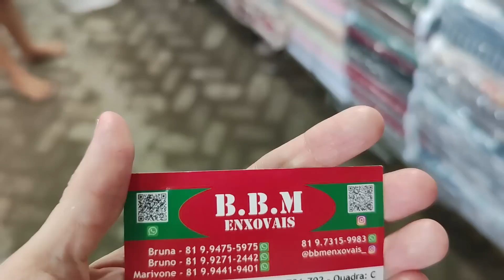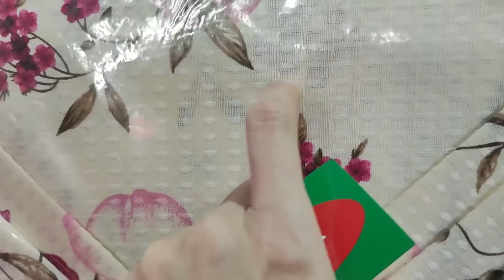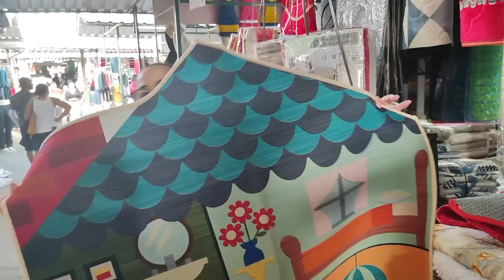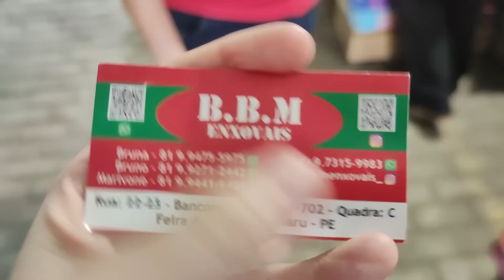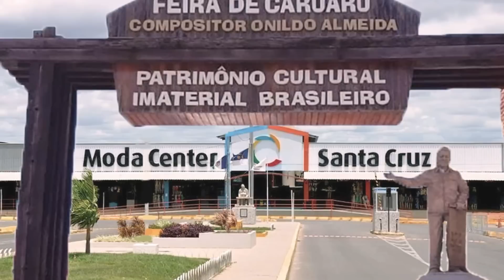CARUARU FEIRA DA SULANCA PE, CAMA, MESA E BANHO MUITO BARATO APARTIR R$4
Olá amores sejam bem vindos. vim atualizar vocês das novidades de cama, mesa e banho da BBM Variedades, muita novidades chegou com aquele precinho que vocês amam. Espero que vocês gostem.

Fale com o Fornecedor BBM Enxoval Diretamente pelo Link do Whatsap